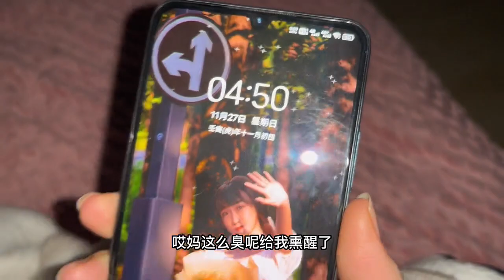I want to ask if Bianmu is like this#微牧